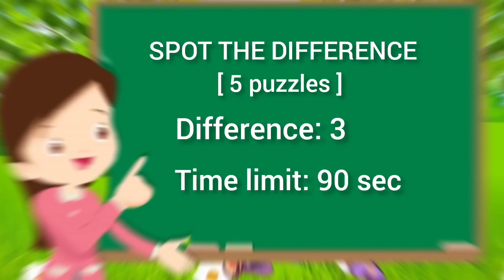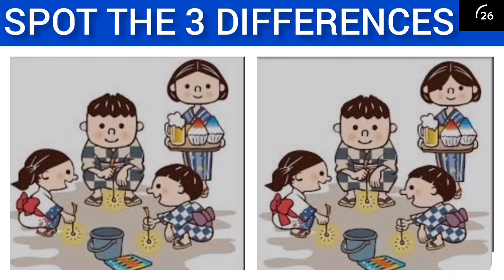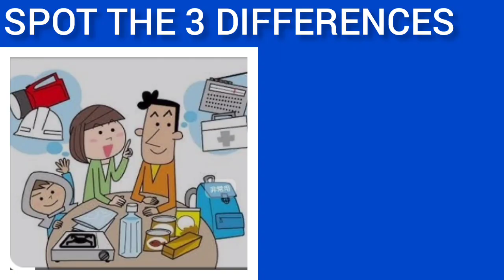Spot The Difference|Can You Find All Spot The Difference?#36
Channel - Brain Funzzle

Thank you everyone who come (to my channel)

Your Queries -
real-time
including
finding
runs
solving
adults
challenging
ready
goal
tap
challenges
played
brain
multiplayer
puzzle
pictures
games
modes
fun
mode
spot
play
levels
differences
game
difference

Challenge
00:00 starting
00:18   QUIZ 1
01:49   QUIZ 1(answer)
01:53   QUIZ 2
03:24   QUIZ 2(answer)
03:27   QUIZ 3
04:58   QUIZ 3(answer)
05:02   QUIZ 4
06:33   QUIZ 4(answer)
06:37   QUIZ 5
08:08   QUIZ 5(answer)
08:10    ending